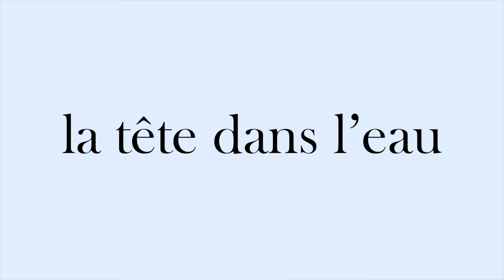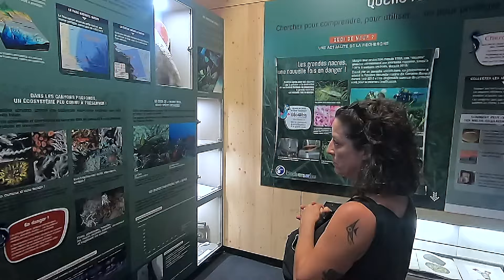On plonge sur la Côte-Vermeille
Nous sommes sur la Côte Vermeille, une très belle région de France, là où les Pyrénées embrassent la Méditerranée. Nous avons deux jours de plongée de prévus à partir de Port-Vendres. Nous plongeons avec le e-Sperança, un bateau 100% électrique de l’équipe du Paradis des bulles. Ce bateau a été conçu par Simon Briot, un passionné de plongée!